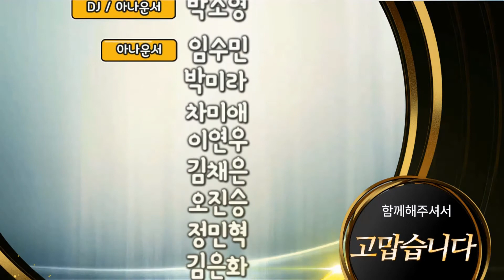영국 해리 왕자·메건 결혼식 파파라치 예비장인 불참 확정 by 김기혜 아나운서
영국의 해리 왕자와 미국의 배우 메건 마클이 웨딩마치를 올린다.

오는 19일 정오(현지시간) 영국을 떠들썩하게 한 왕위 계승 서열 6위 해리(33) 왕자와 할리우드 여배우 메건 마클(36)의 결혼식이 영국 윈저성의 세인트 조지 교회 예배당에서 열린다.

보수적인 영국 왕실이 해리 왕자보다 나이가 많은데다 이혼녀인 흑인 혼혈 마클을 공식적으로 받아들이는 날에 세계의 이목이 집중되고 있다.

두 사람의 결혼식이 가까워지며 메건 마클에 대한 관심도 높아지고 있다.

메건 마클이 결혼식에서 어떤 디자이너의 드레스를 입게 될지, 아버지 토마스 마클이 참석을 못하는 상황에서 결혼식장에 누구의 손을 잡고 입장하게 될지도 관심 받고 있다.

파파라치 사진으로 물의를 빚었던 메건의 아버지, 토마스 마클은 건강상의 이유로 결혼식에 참석하지 않는다.

한편 다양한 작품을 통해 연기 영역을 넓혀가던 메건 마클은 결혼으로 '슈츠 시즌7'을 끝으로 하차하며 연예계 생활을 접게 됐다.

이로써 드라마 ‘슈츠' 시리즈에서 매력적인 캐릭터를 안정적인 연기력으로 선보이며 사랑 받은 메건 마클을 더이상 볼 수 없게 됐다.

두 사람은 왕실 절차에 따라 일주일 뒤 공식 결혼 의식을 재차 치른 뒤 신혼여행을 떠날 예정이다. 보츠나와나 세이셸 등이 유력한 후보지로 거론되고 있다.

사진 : KBS 방송 캡처

음성지원 :  아나운서 김기혜